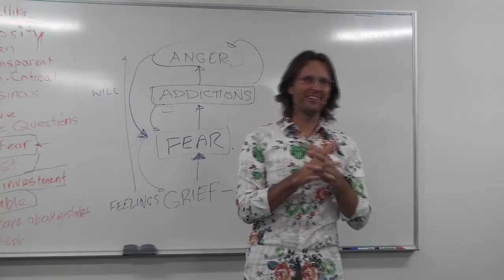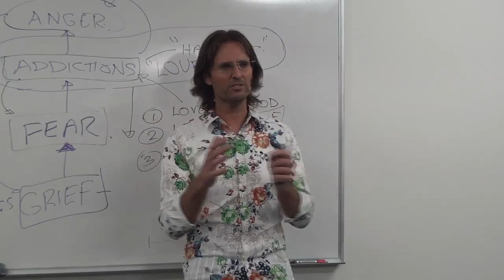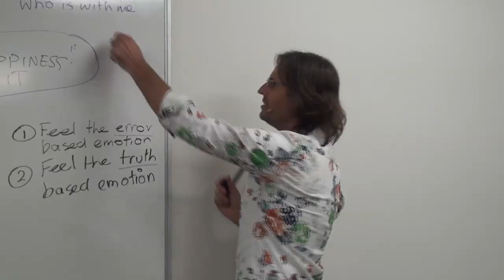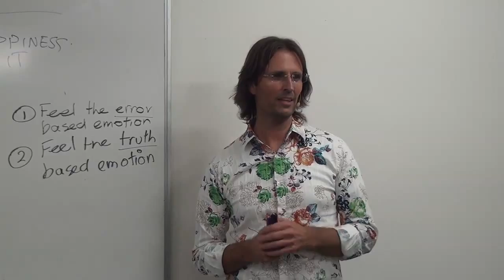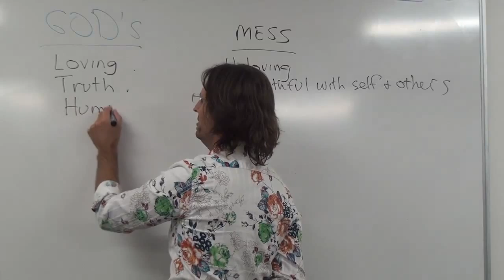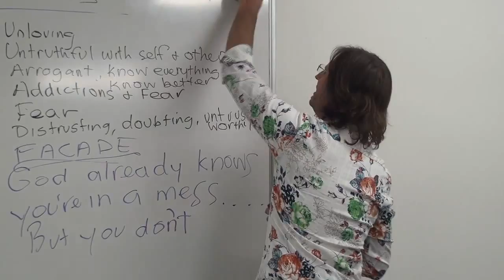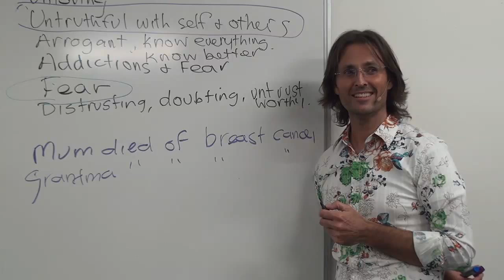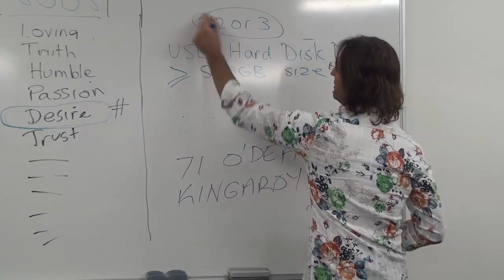20120512 The Human Soul - Logic, Emotions & Truth P2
20120512 The Human Soul - Logic, Emotions & Truth Part 2 (Melbourne VIC AU)
Part 2 of a 2 part discussion regarding how a person can use their intellect and logic, as well as their emotions and feelings, to determine Absolute Truth (Divine Truth).